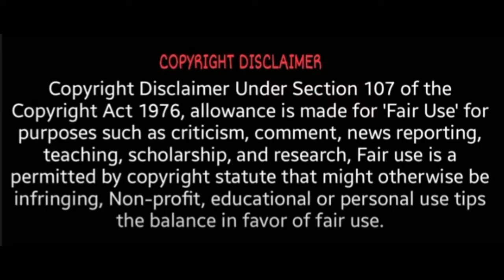பாண்டியன் ஸ்டோர்ஸ் ஜீவா அவர் மனைவியின் டான்ஸ் | Venkat Ranganathan | Pandian stores | Vijay TV